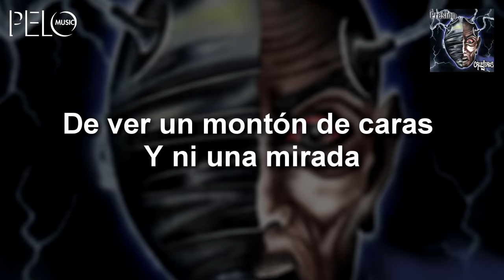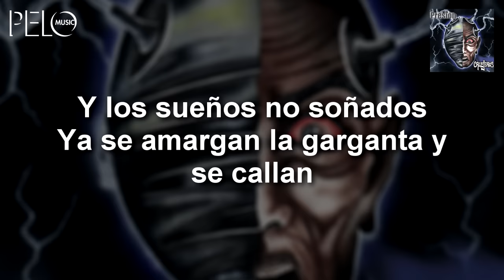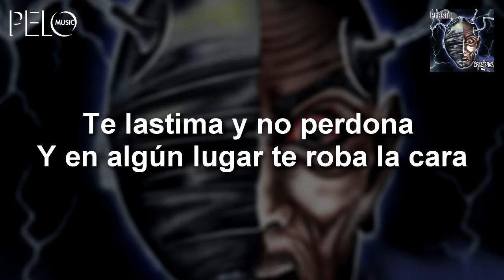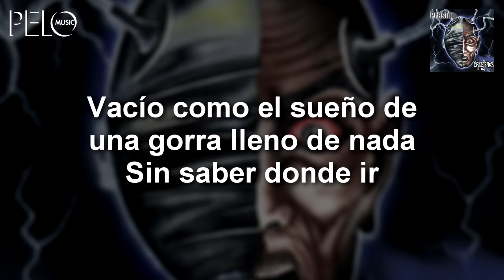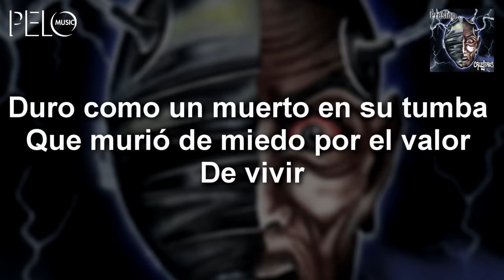Callejeros - Una Nueva Noche Fría (Letra)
Del disco "Presión".

Letra:
Voces, sólo voces, como ecos
Como atroces chistes sin gracia
Hace mucho tiempo escucho voces
Y ni una palabra
Y mis ojos maltratados
Se refugian en la nada Y se cansan
De ver un montón de caras
Y ni una mirada
Una nueva noche fría en el barrio
Los tranzas se llenan los bolsillos
Las calles son nuestras, aunque el tiempo diga
Lo contrario
Y los sueños no soñados
Ya se amargan la garganta y se callan
Y eso, casi siempre o siempre
Les encanta
Van quedando pocas sonrisas
Prisioneros de esta cárcel de tiza
Se apagó el sentido
Se encendió un silencio de misa
Menos horas en la vida,
Más respuestas a una causa perdida
De por qué los sentimientos
Vuelven con el día
Solo como un pájaro que vuela en la noche
Libre de vos pero no de mí
Vacío como el sueño de una gorra lleno de nada
Sin saber donde ir
Duro como un muerto en su tumba
Que murió de miedo por el valor
De vivir
Las nubes no son de algodones
Y las depresiones son maldiciones
Te va distrayendo, te enrosca
Te lleva y te come
Te lastima y no perdona
Y en algún lugar te roba la cara
La sonrisa, la esperanza
La fé en las personas
De vivir
De vivir